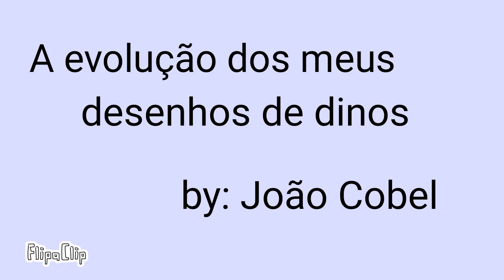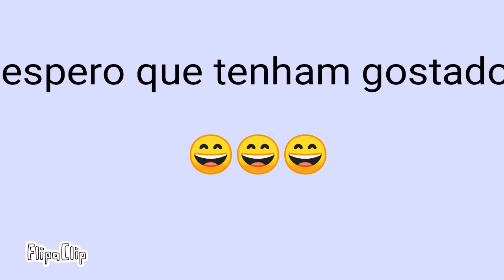A evolução dos meus desenhos de dinos